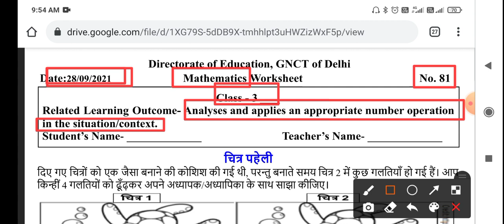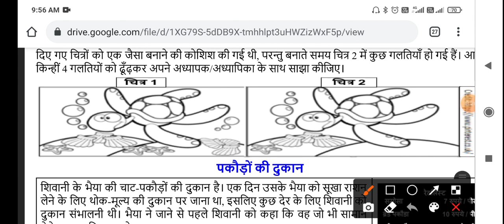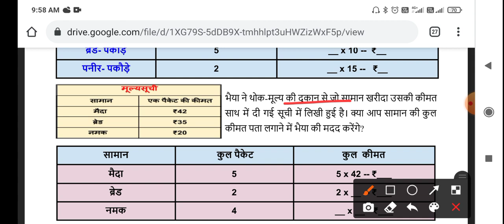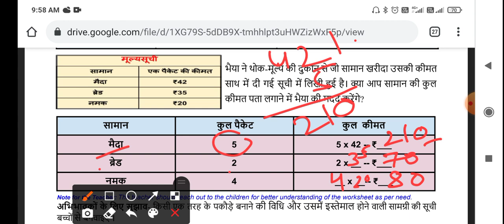Class 3rd MATHS WORKSHEET 81 || 28 SEPTEMBER worksheet || WORKSHEET 81 CLASS 3 SOLUTION 28-09-2021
Doraemon sir

Class 3rd Math worksheet no 81 (28/09/21) Math medium || Math worksheet no 81 class 3 |Solution

Math worksheet 23 class 3 (28/09/21) Math medium/worksheet 19 class7/worksheet 81 class3

Math worksheet
worksheet number 81
class 3 worksheet number 81 Math
worksheet 81 Math class 3rd
class 3rd Math worksheet 81
worksheet 81 class 3rd Math
Math worksheet 81 class 3rd
Math class 3rd worksheet 81
class 3rd worksheet number 81 Math
worksheet number 81 Math class 3
worksheet number 81 class 3 Math

Math worksheet number 81 class 3rd
worksheet number 81 class 3rd Math
Math worksheet number 81
3rd class
3rd class ki worksheet number 81 Math
3rd class worksheet number 81
3rd class ki worksheet
aaj ki worksheet
english medium
today worksheet
24 September worksheet